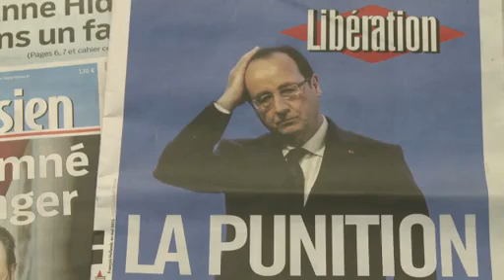AFP - Le JT, 1ère édition du lundi 31 mars - 31/03/2014